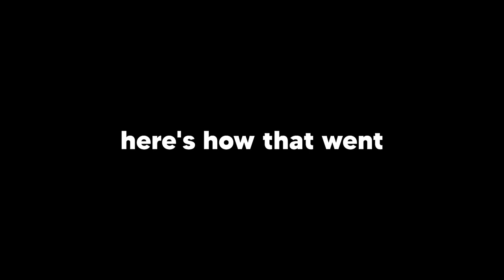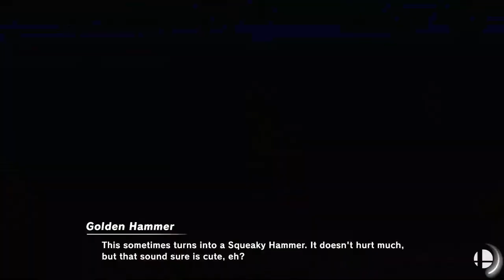Can I Beat The Kazuya Amiibo?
I stream here on YouTube every week Mon-Thurs at 1pm PST

Mario Donkey Kong Link Samus Dark Samus Yoshi Kirby Fox Pikachu Luigi Ness Captain Falcon Jigglypuff Peach Daisy Bowser Ice Climbers Sheik Zelda Dr Mario Pichu Falco Marth Lucina Young Link Ganondorf Mewtwo Roy Chrom Mr Game and Watch Meta Knight Pit D ark Pit Zero Suit Samus Wario Snake Ike Pokemon Trainer Diddy Kong Lucas Sonic King Dedede Olimar Lucario R.O.B. Toon Link Wolf Villager Mega Man Wii Fit Trainer Rosalina and Luma Little Mac Greninja Palutena Pac-Man Robin Shulk Bowser Jr. Duck Hunt Duo Ryu Ken Cloud Corrin Bayonetta INkling Ridley Simon Belmont Richter Belmont King K. Rool Isabelle incineroar Pirahna Plant Joker Hero Banjo and Kazooie Terry Byleth Min Min Mii Brawler Mii Swordfighter Mii Gunner Hype Poppt1 Littlez Hopcat TCNick3 Alpharad